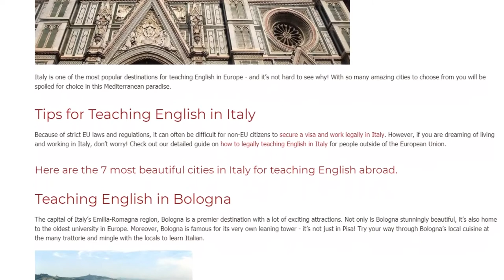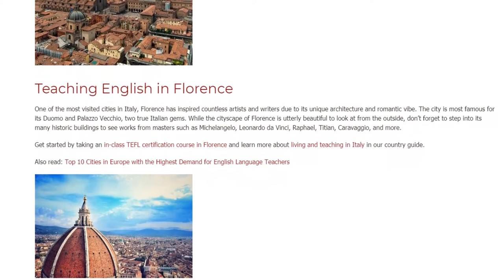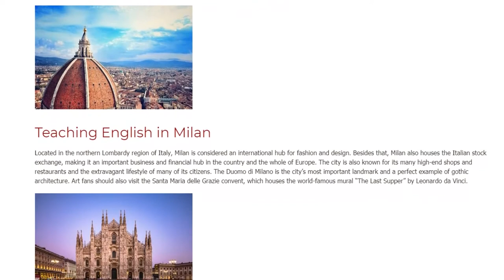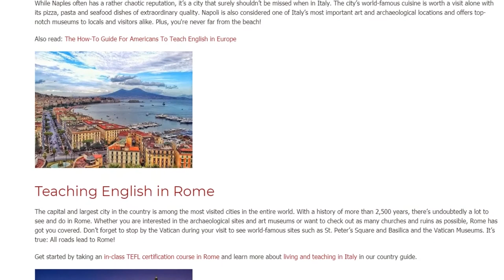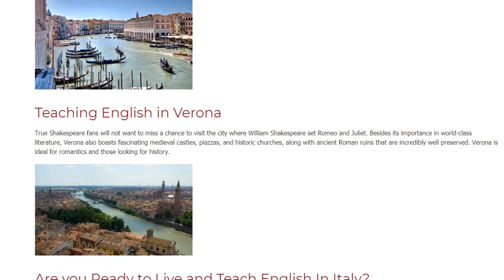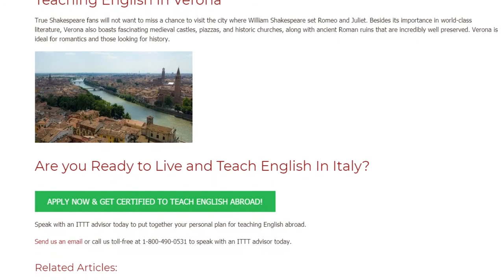The 7 Most Beautiful Cities in Italy for Teaching English Abroad | ITTT TEFL BLOG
Tips for Teaching English in Italy

Because of strict EU laws and regulations, it can often be difficult for non-EU citizens to secure a visa and work legally in Italy. However, if you are dreaming of living and working in Italy, don’t worry! Check out our detailed guide on how to legally teaching English in Italy for people outside of the European Union.